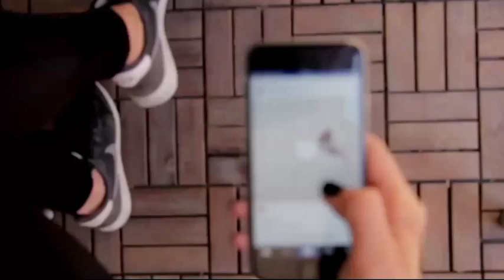Pattoki waqiya insanyat ki shrmndgi ho gi || nwes reporter